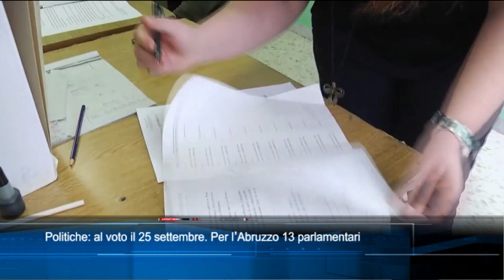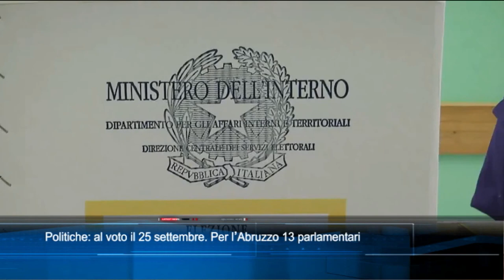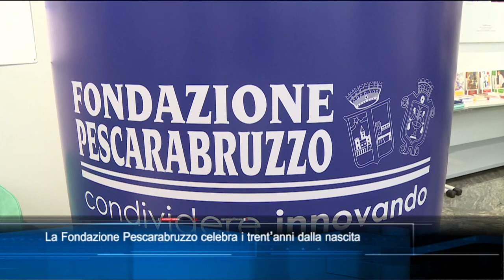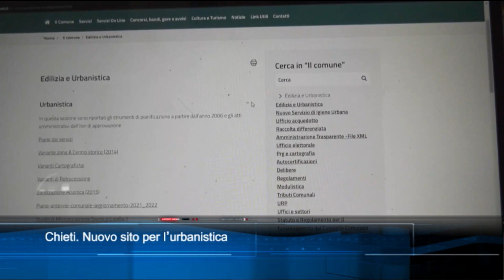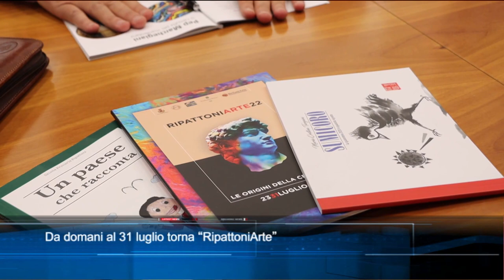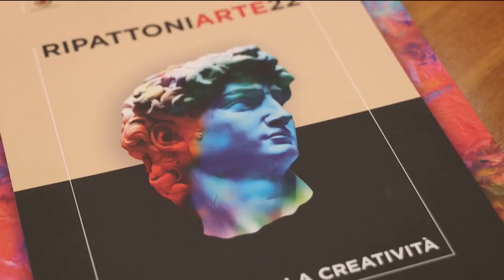TgSei Edizione delle 19 Venerdì 22 luglio 2022